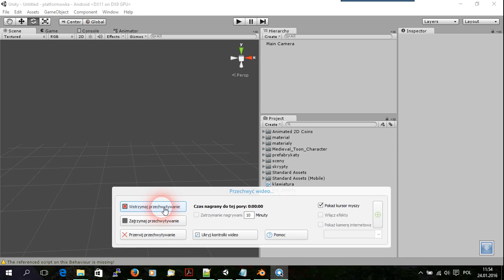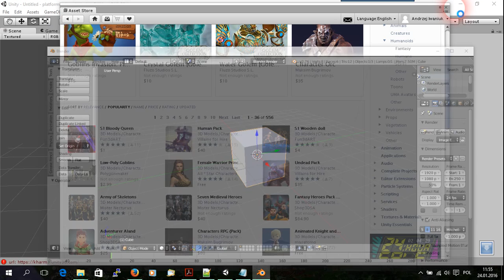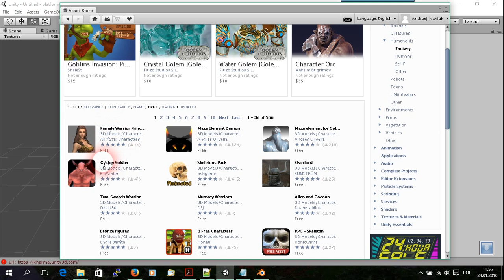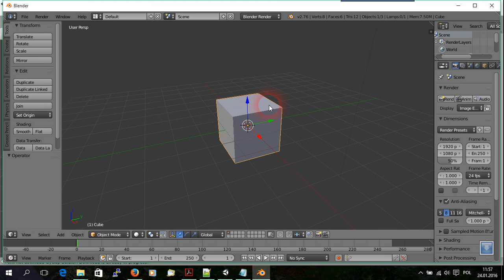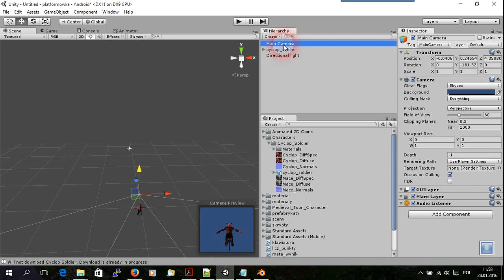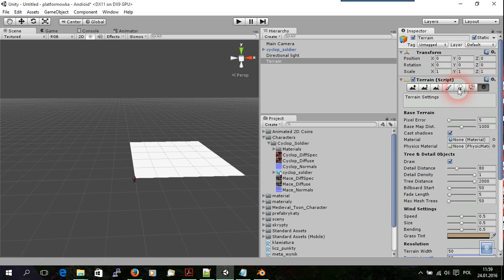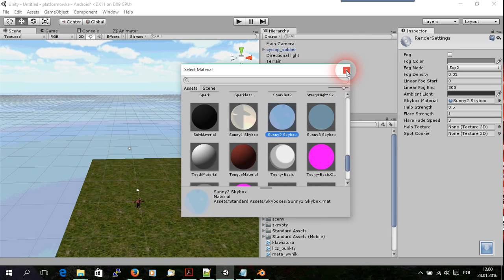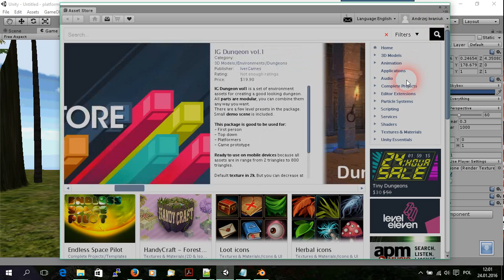[Tworzenie gier komputerowych] Jak zarabiac na obiektach gry ? - czyli co to jest sklep Unity3d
Odpowiadam na pytanie co to jest sklep Asset Store w Unity3d i jak możecie ściągać obiekty gry (darmowe lub płatne) i dodawać je do swojej gry oraz w jaki sposób możecie zarabiać na tworzonych przez siebie obiektach (np. modelach 3D, skryptach itp).